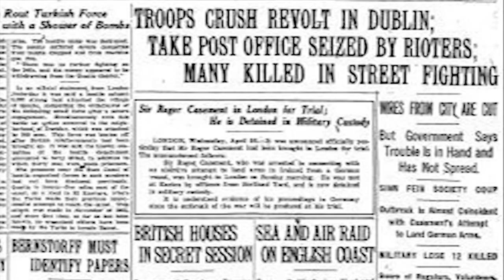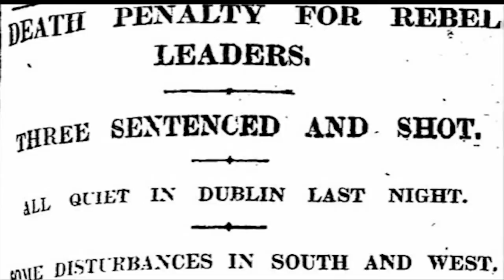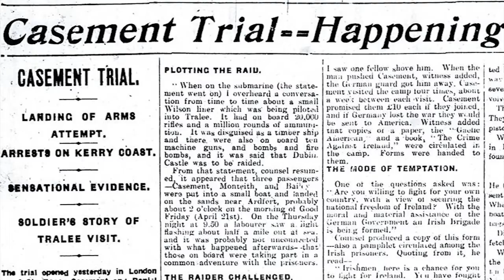1916 in Kerry Episode 1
This is the first episode of a three part documentary series. This episode focuses on the events in Dublin during 1916 and the involvement Roger Casement played.